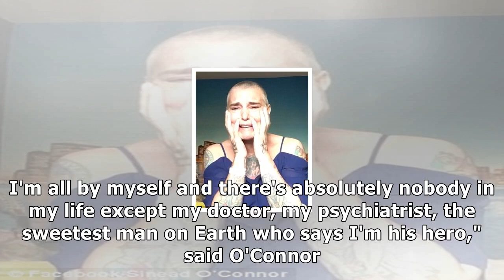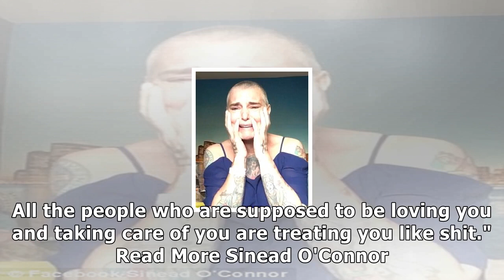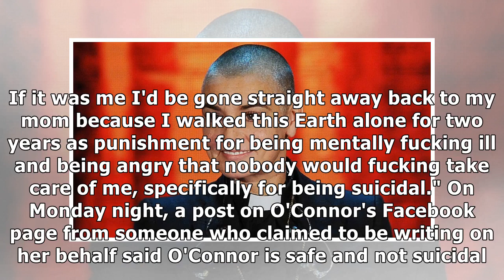Sinead oconnor says shes suicidal, living in new jersey motel